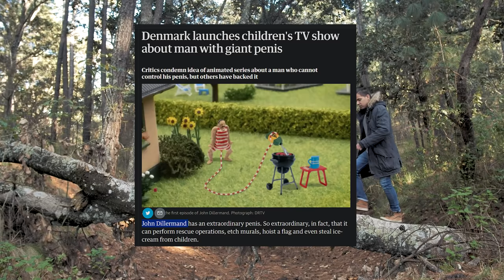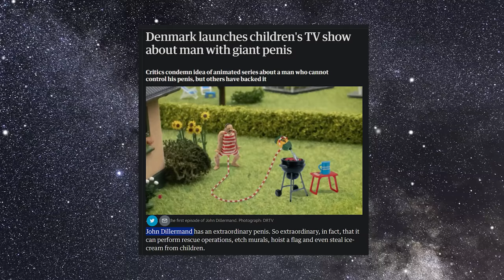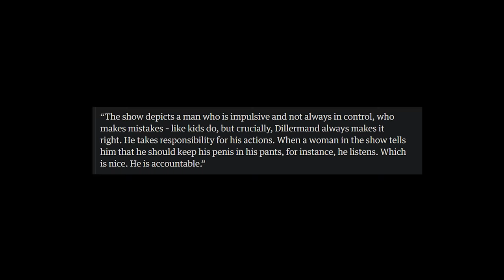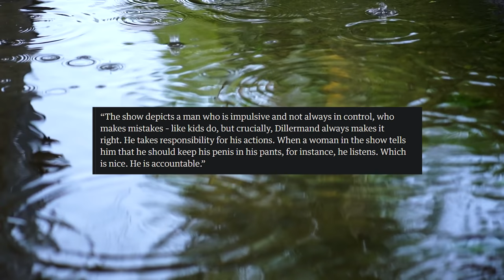Denmark launches the Oddest children's TV show│John Dillermand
When a children's show is more edgy than youtube
→Mah Links←